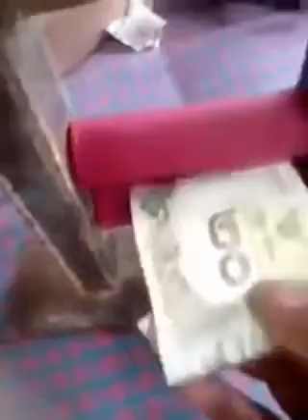มายากลเครื่องเสกกระดาษเป็นแบ๊งค์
คลิปนี้ ขอยกเครดิตให้เจ้าของผู้ถ่ายทำนะครับ ขออนุญาติ อัพโหลดเพื่อเป็นการอนุรักษ์ ศิลปะการแสดงมายากลในอีกรูปแบบนึง